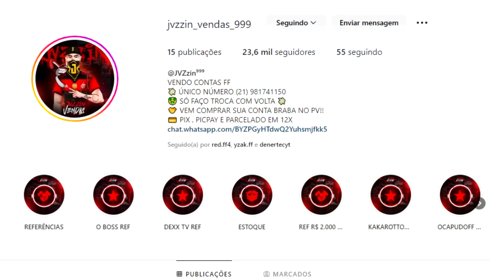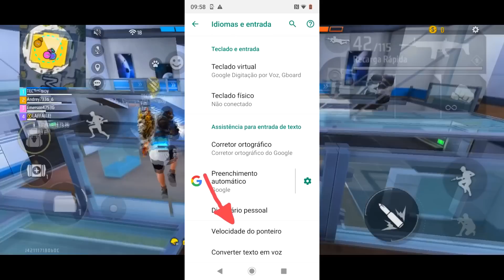DEPOIS DA ATUALIZAÇÃO! a MELHOR SENSIBILIDADE para SUBIR CAPA no FREE FIRE na NOVA ATUALIZAÇÃO 🔥 DPI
👻🚀Essa SENSIBILIDADE foi testada em todas as marcas de celulares abaixo:

🔥 Samsung, Xiaomi, Motorola, Asus, Alcatel, Lenovo, Positivo, Hauwei, Multilaser, Philco, iPhone, Sony, LG, Nokya, TCL, Tec Toy, Realme e etc...

🕐 TIMECODE 🕐

00:00 - Funciona em Qualquer Celular
00:05 - Se Inscreve ai Pô kkkkk
01:00 - Ja Deixou o Like? rsrs